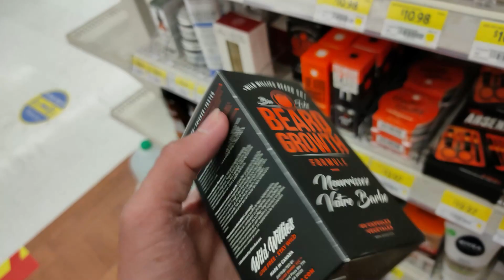Shopping in Canada| Fun vlog| Vlog#2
In this video, we are going to big stores to purchase some items but we are mainly showing my friend's Karan item. I hope you will like this Vlog. Also, comment on your favourite part below.